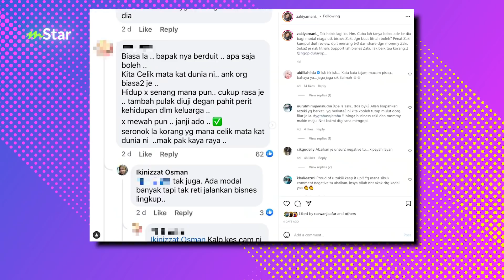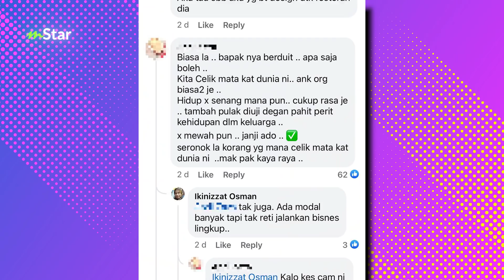Zaki Yamani harap duit bapa buat bisnes? Jamal Abdillah kata hanya beri nasihat... bukan bagi modal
Tak baik buat tuduhan tanpa usul periksa dulu.
ARTIKEL BERKENAAN:
Zaki Yamani bengang individu menyamar jadi pengurus ‘deal’ tanpa pengetahuan - “Pulangkan duit yang diambil”